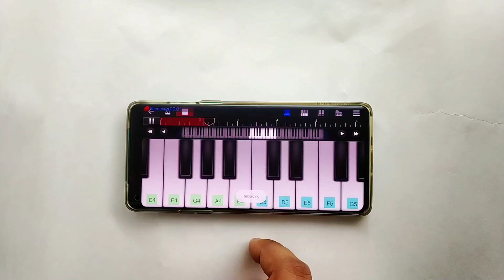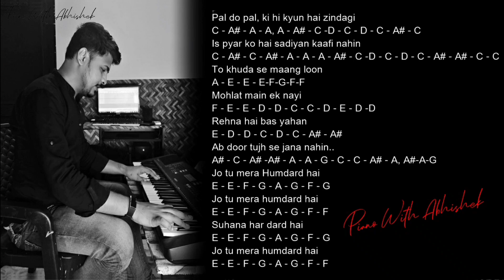Humdard | Easiest Mobile Piano Tutorial With Notes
Learn How to play "Humdard from Ek Villain" on Mobile Piano

I use this application for Mobile Piano..